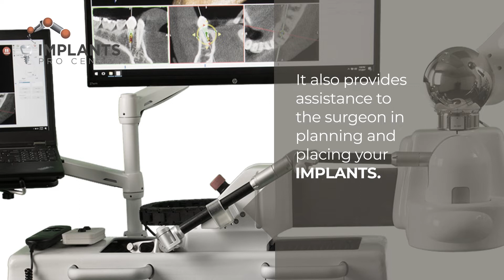YOMI : A Guide For Dental Surgeons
Robotic assistance is prevalent across surgical disciplines. Yomi is now changing implant dentistry as the first robotic guidance system for dental surgery. Yomi combines your surgeon's skill with the benefits of robotic surgery. It also provides assistance to the surgeon in planning and placing your implants.

Our office is committed to providing quality, advanced treatments for any simple or complex dental issues with a personalized touch. The entire team serves on the values of compassion and interactiveness to provoke responsive and effective treatments with years of expertise and knowledge.

We are located at 450 Sutter St, Suite 1902, San Francisco, CA 94108.